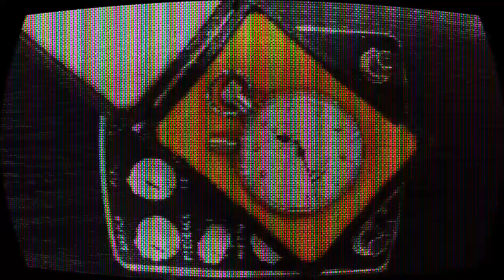time passing by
mantage on theremin and fx